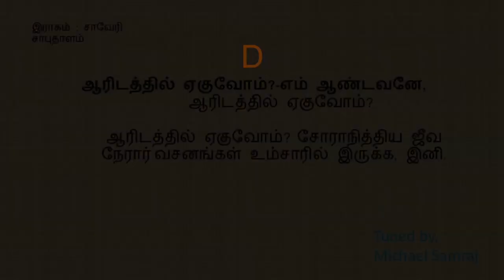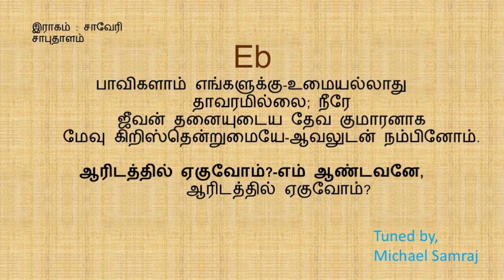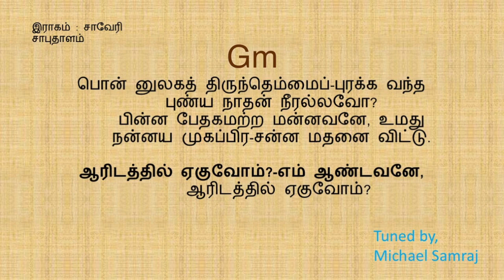ஆரிடத்தில் ஏகுவோம்?(கீர்த்தனை - 160) Aaridathinil Yeguvom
D major 7/8  120 bpm
இராகம்  ::  சாவேரி
சாபுதாளம்

நண்பர்களே!
W.Michael Samraj

சாவேரி                                                  சாபு தாளம்

பல்லவி

          ஆரிடத்தில் ஏகுவோம்?-எம் ஆண்டவனே,
          ஆரிடத்தில் ஏகுவோம்?

அனுபல்லவி

            ஆரிடத்தில் ஏகுவோம்?  சோராநித்திய ஜீவ
            நேரார்[1] வசனங்கள் உம்சாரில் இருக்க, இனி. - ஆரி

சரணங்கள்

1.         பாவிகளாம் எங்களுக்கு-உமையல்லாது
            தாவரமில்லை; நீரே
            ஜீவன் தனையுடைய தேவ குமாரனாக
            மேவு கிறிஸ்தென்றுமையே-ஆவலுடன் நம்பினோம். - ஆரி

2.         போனவர்போல நாங்களும்-உமை நெகிழ்ந்து
            போவதில்லை, பரமனே,
            ஞானோபதேச குருவான உம்மை அண்டின
            ஈனர் இனிதுற்ற உமது-தானமதைப் பிரிந்து. - ஆரி

3.         உற்றார் சிநேகர் யாரையும்-எம் வீடுவாசல்
            உள்ள பொருளனைத்தையும்
            முற்றாய் வெறுத் தும்மையே பற்றியிருக்க நாங்கள்
            தெற்றாய்,[2] இனியும்மைநன்றி-யற்றோர்போலே நெகிழ்ந்து. - ஆரி

4.         பொன் னுலகத் திருந்தெம்மைப்-புரக்க வந்த
            புண்ய நாதன் நீரல்லவோ?
            பின்ன பேதகமற்ற மன்னவனே, உமது
            நன்னய முகப்பிர-சன்ன மதனை விட்டு. - ஆரி

- யோ. பால்மர்

[1] நன்னெறி
[2] நிச்சயமாய்